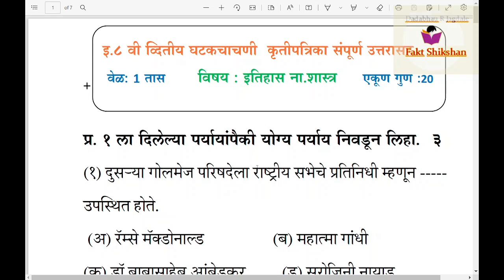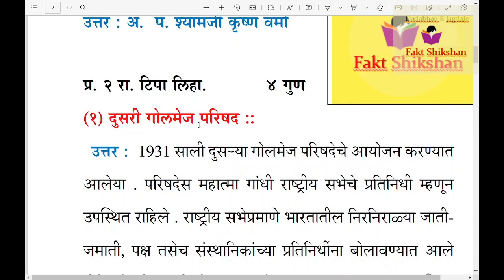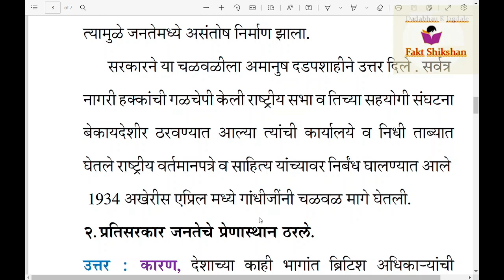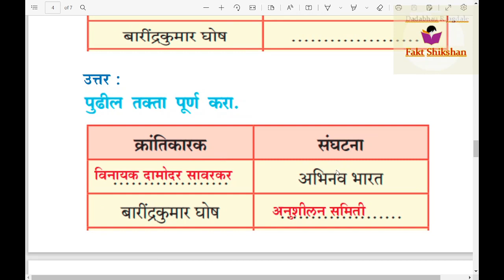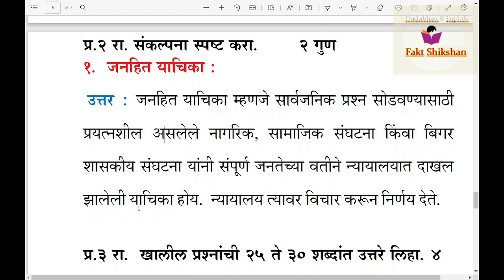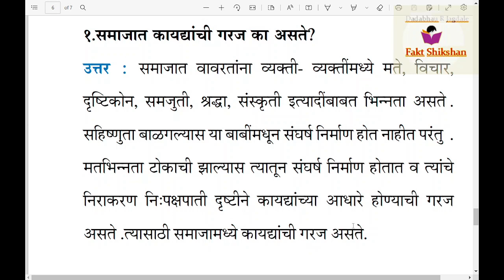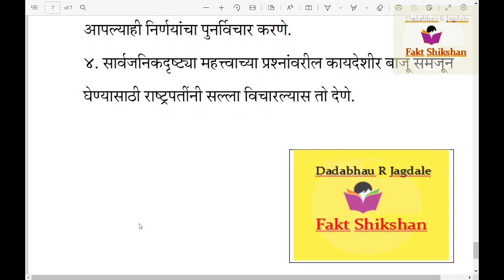8 th std History Civics second unit test, Question paperMarathi Medium, History Civics Ghatak Chacni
नमस्कार,
व्दितीय घटक चाचणी सराव पेपर.